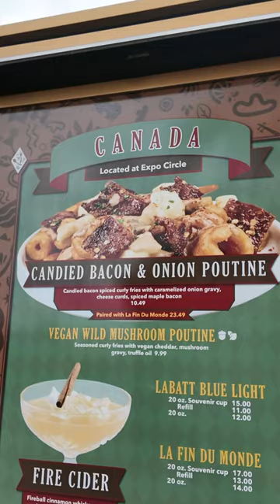Vegan Wild Mushroom Poutine at Universal Studios Orlando Mardi Gras 2024 | The FARM Buzz: Vegan Eats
Embrace the flavors of Canada with a vegan twist at Universal Orlando's Mardi Gras 2024 celebration with the Vegan Wild Mushroom Poutine from the Canada booth! 🍟🍄

We didn’t want to put down the curly fries layered with vegan cheddar shreds and drenched in a savory mushroom gravy. While the gravy brings a salty zing and the cheese prefers to stay chic and un-melted, the rich mushroom flavor triumphs, creating a symphony for your taste buds. Check out our blog for all the details on this year’s festival.

FARM USA, a 501(c)(3) tax-exempt organization.